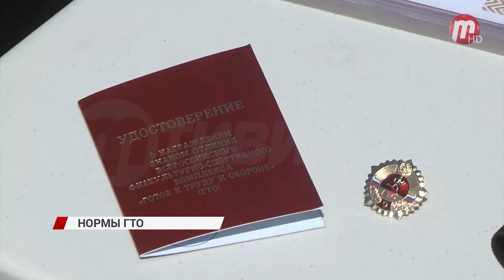Улан-удэнцы сдавали нормы ГТО!